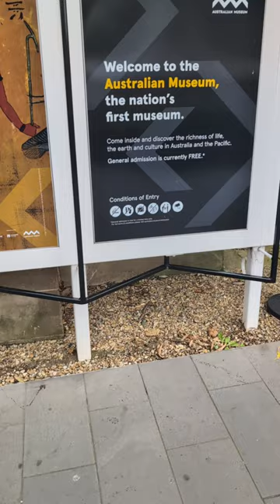Miss Eco International AUSTRALIA ECO TOURISM VIDEO 2014